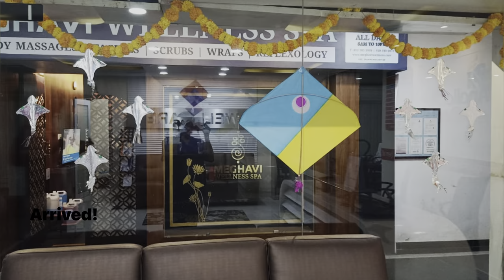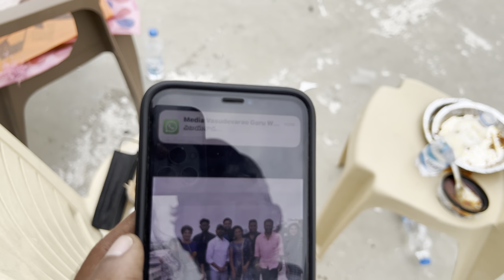Kite flying with Appolo Dental & Well Care Diagnostics | Sankranthi Kites | Kousalya Vlogs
Did you ever see me flying a kite? :D Here I am!
This kite festival was hosted by my friends, Appolo Dental & Well Care Diagnostics at Jubleehills.
It was lots of fun that day! Hope you all enjoy this Vlog :)